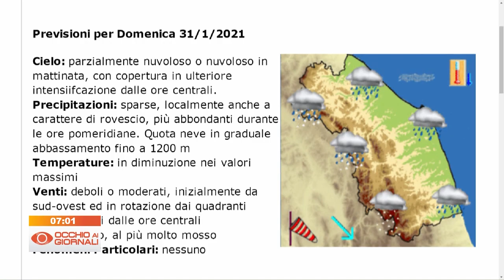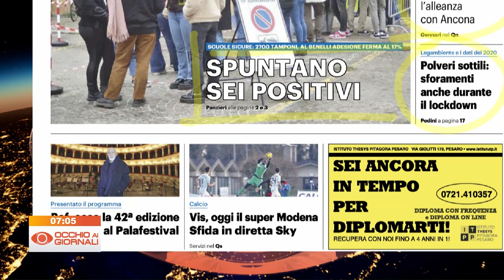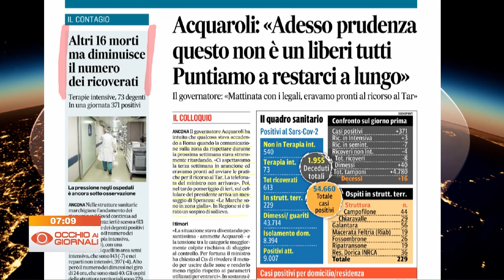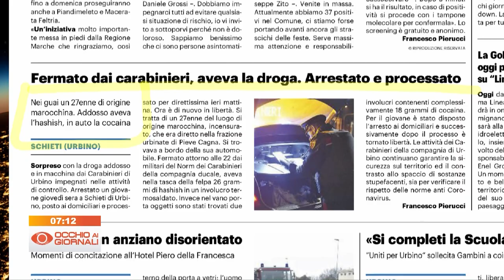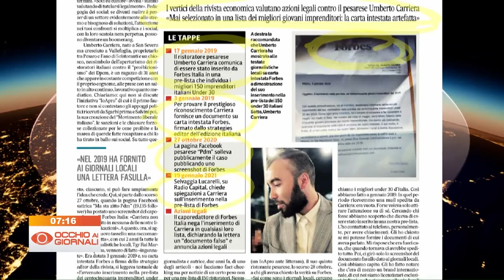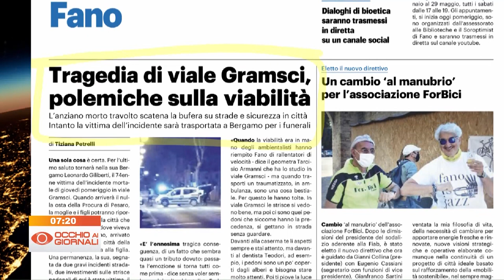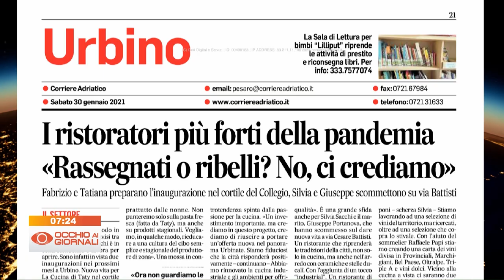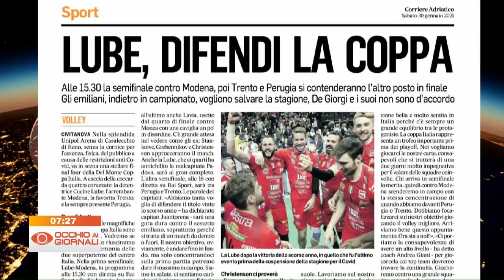Occhio ai Giornali 30 gennaio 2021